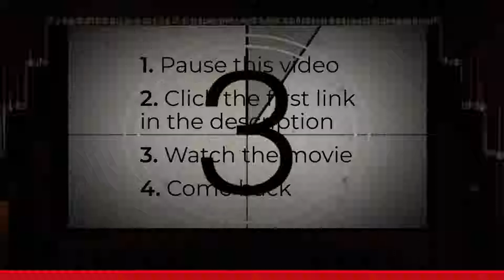Short Film Round Up "The Plague" by Guillermo Carbonell (Short Film Review)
Welcome to our short film review show! This is Episode 38

Today's short film is "The Plague" by Guillermo Carbonell

If you have a short film you'd like us to cover feel free to submit it with

Search for our secret Facebook group "Short Film Cooperative"